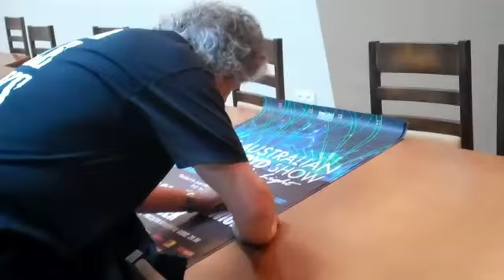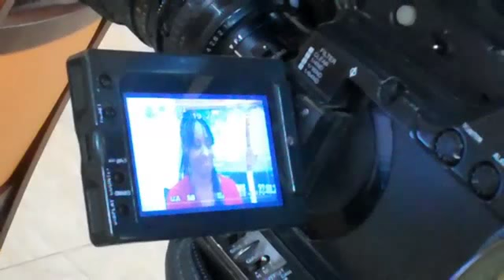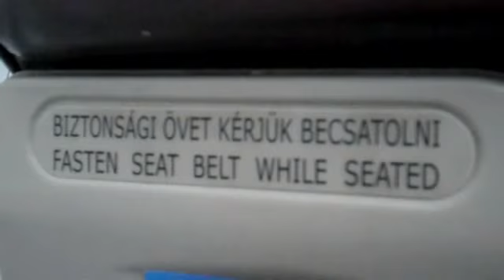Aussie Floyd interviews in Katowice January 2012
Katowice Vlog with interviews from Colin Norfield (Pink Floyd's sound engineer), Lorelei McBroom (Singer with Pink Floyd on the Momentary Lapse of Reason Tour) and more.